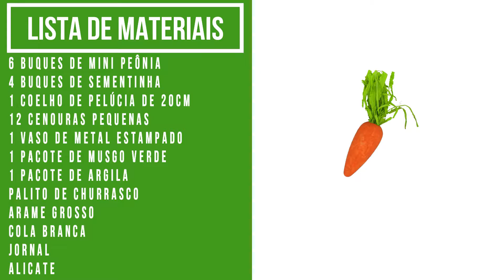Arranjo de Páscoa com Mini Peônias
Neste vídeo do Faça Você Mesmo, nós aqui da Arte Flores, vamos te ensinar passo a passo como montar um lindo arranjo de páscoa com peônias, para dar aquele toque especial na sua decoração de Páscoa.

Teremos vídeos ensinando a montar arranjos, toda quinta-feira a partir das 20 horas. Para você que não quer ficar de fora, se inscreva no canal e ative as notificações, e é claro não se esqueça de deixar o like no vídeo e compartilhar para os amigos.

Deixe sugestões de arranjos nos comentários, pois os mais pedidos ganharão um vídeo especial aqui no canal.